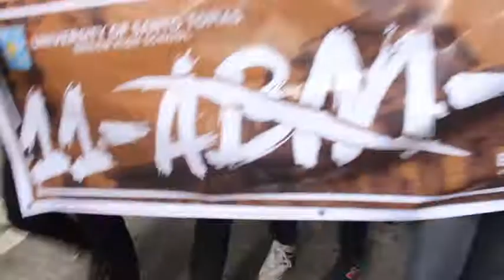The Melvin Dave Show [EP 2]: THOMASIAN WELCOME WALK 2016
Go USTE! Go USTE! Super solid na araw!